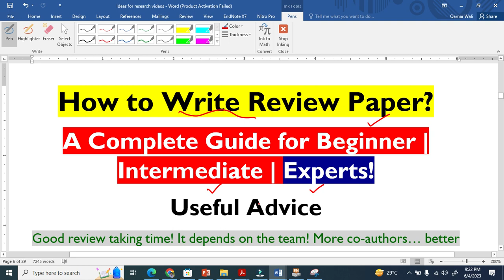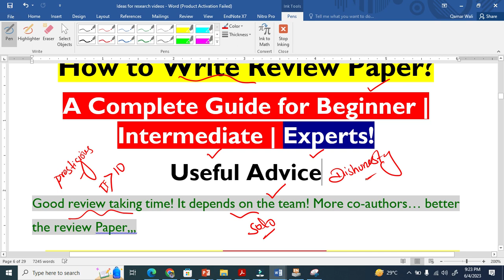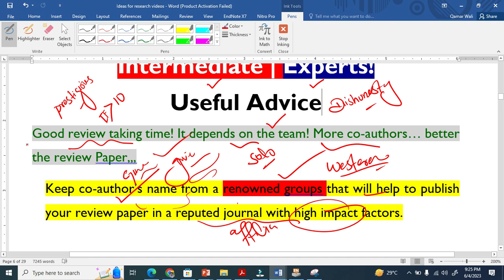How to Begin a Review Paper: 2 Expert Tips You Must Know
Starting a review paper feels overwhelming? You're not alone.
These two expert tips will help you begin with clarity, confidence, and direction.

This video explains exactly how to begin writing a review paper, especially if you’re a student or early-career researcher. Good review papers take time, teamwork, and smart planning. In this guide, you’ll learn the two most important pieces of expert advice that will make your writing process easier and your final manuscript stronger.

You’ll understand why the quality of co-authors, their expertise, and their research background can dramatically influence the impact and acceptance of your review paper. You’ll also learn how selecting collaborators from strong research groups can help in publishing in high-impact journals.

If you are just starting your review paper journey, this video offers simple, practical guidance you can apply immediately.

This video is part of the Review Paper Guide series designed to help researchers, students, and faculty write better scientific articles with clarity and confidence.